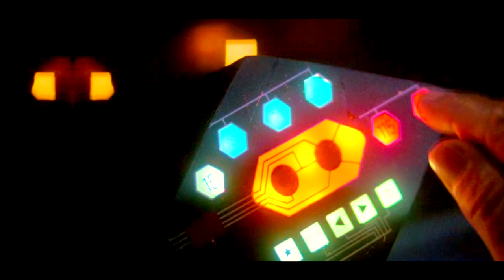( D̲̅A̲̅N̲̅C̲̅E̲̅ ẅ̤I̲̅ẗ̤H̲̅ ẗ̤H̲̅E̲̅ D̲̅E̲̅A̲̅D̲̅ ) 🅽🅸🅶🅷🆃🅳🆁🅸🆅🅴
Ziggy had ego problems